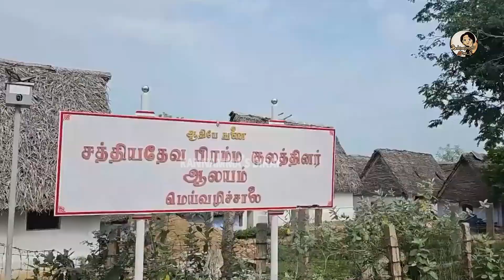பணக்காரனாக இருந்தாலும் குடிசையில் தான் வாழ வேண்டும்! தமிழகத்தின் விதிவிலக்கு மெய்வழிச் சாலை கிராமம்!